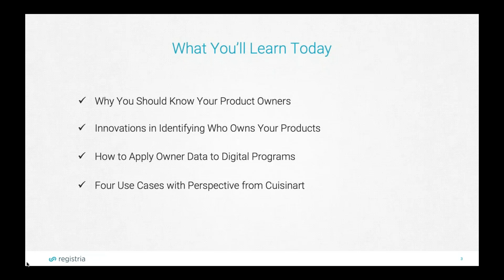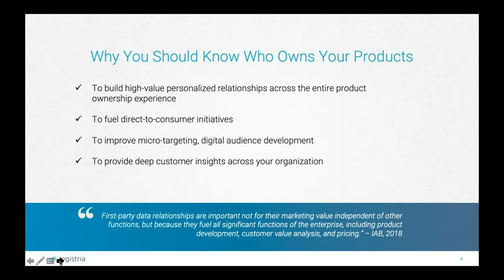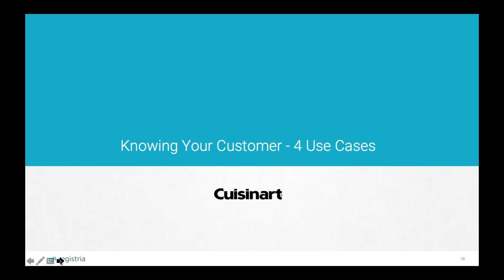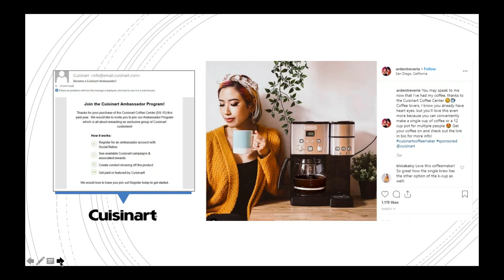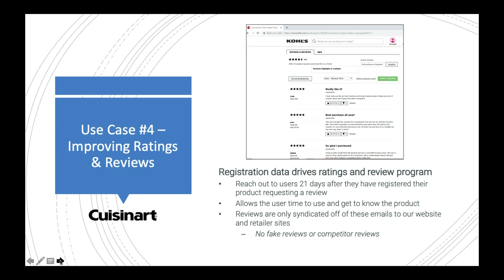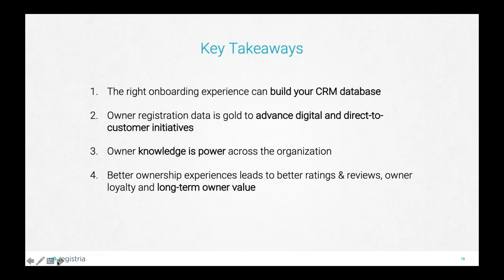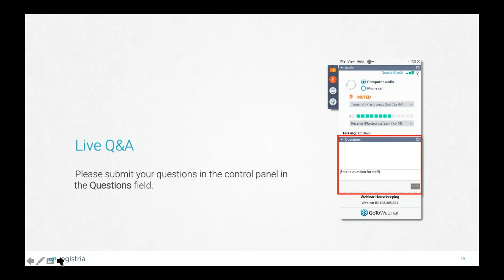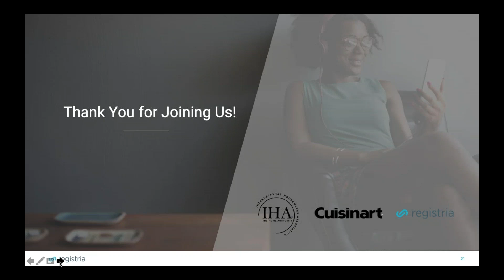The Importance of Knowing Your Customer For Higher Performing Digital Programs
Whether you are just starting your brand’s digital transformation efforts or are seeking new ideas for your current digital programs, join Registria and Cuisinart for an insightful look at the key components to building high-performing, digital ownership experiences. We’ll explore the reasons why knowing your customers should be at the center of your strategy, and the benefits of a direct relationship with your product owners. Learn from Cuisinart about their leading ownership experience success, and how customer knowledge has become a linchpin for their innovative digital marketing efforts.

•Trends and the latest innovations in product registration for identifying more of the people who own your products.
•How to develop powerful ownership experiences to open the door for greater revenue and increased customer satisfaction.
•How to create greater value for your product owners during the registration process to fuel post-purchase digital programs.
•Hear a real-world case study from a best-practice company, Cuisinart.